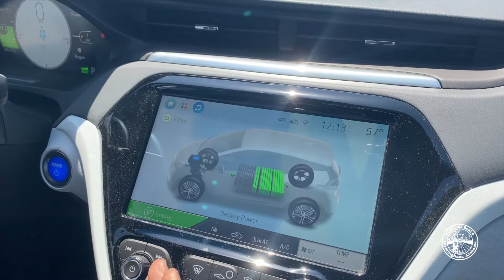Celebrating Earth Day | Moving Here and There with Cleaner Air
We spent time this Earth Day with City of Birmingham Equipment Management Director Cedric Roberts. He spoke about the city's recent investment in environmentally-friendly vehicles. He tells us how these vehicles help make a positive impact on our city and our world.